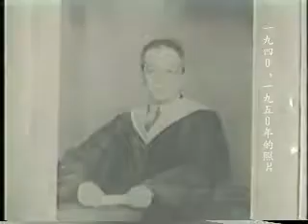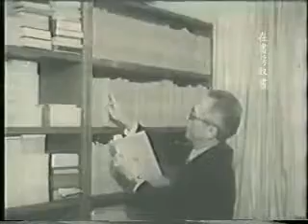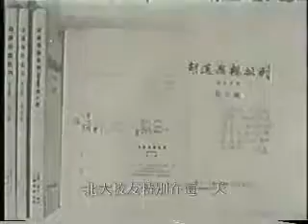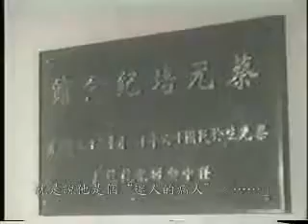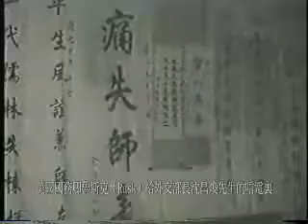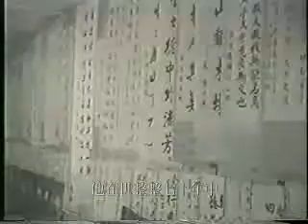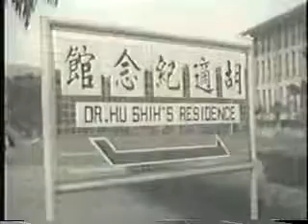胡适先生在台湾